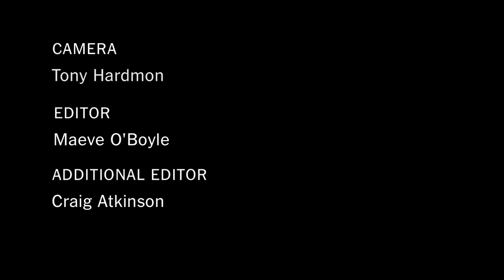In Times Square, It's Terry Jones vs. the Beatles | Op-Docs | The New York Times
In Times Square, protestors counter an anti-Islamic speech by pastor Terry Jones ... by singing the Beatles.